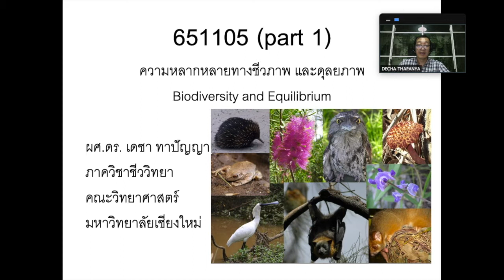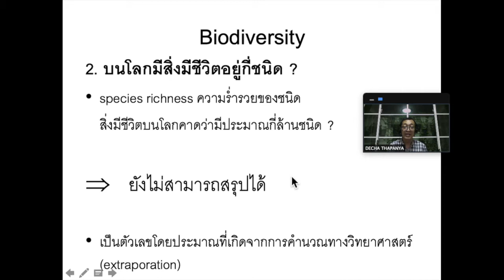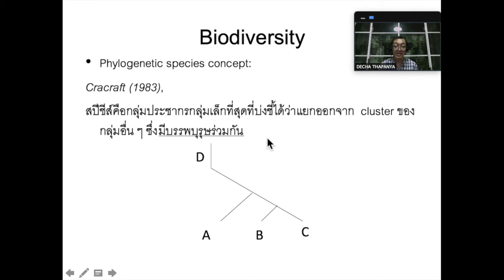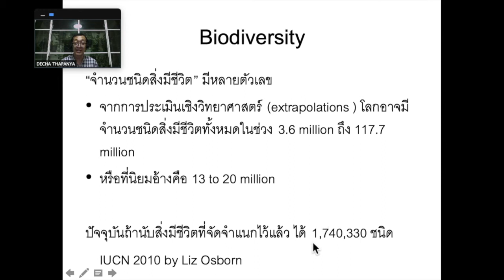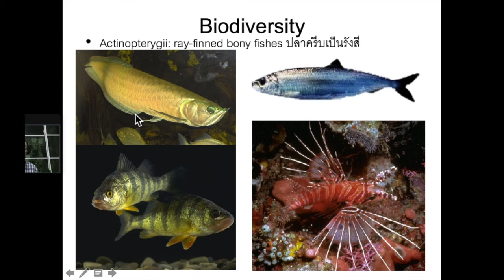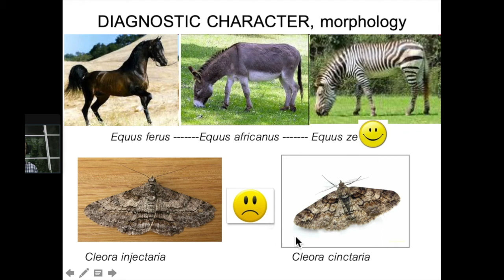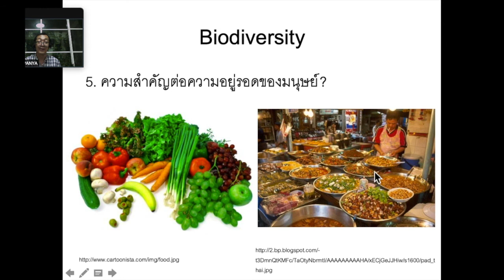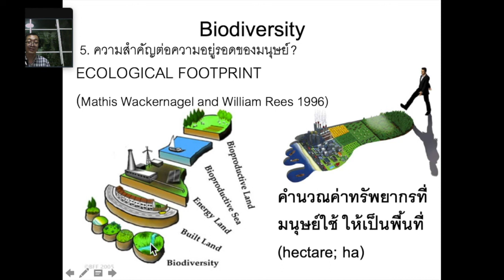651105 Biodiversity and Equilibrium PART1 (remake)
651105 Biodiversity and Equilibrium Part1 (ความหลากหลายทางชีวภาพและดุลยภาพ) Decha Thapanya, Biology Department. CMU